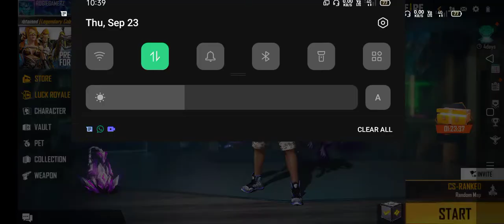aaj peshal iwent aaya he / Rogie Gamerz / Free Fire